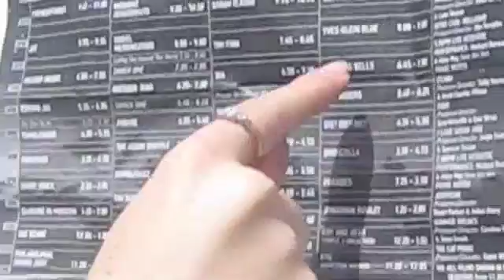Homebake2009.m4v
My day at Homebake 2009 @ the Domain on Saturday December 5, 2009. I managed to see twelve bands on the day including Philadelphia Grand Jury, Boy & Bear, The Middle East, Jonathan Boulet, Parades, The Aston Shuffle, Phrase, Red Riders, Hilltop Hoods, Yves Klein Blue, Sarah Blasko and Powerfinger. I captured most of these on camera to give you a glimpse of the day- I'm sure you can see from my transition from morning to night that I had a massive day but it was a fantastic day with GREAT music. I'll be posting a blog soon with a more detailed account of my day.